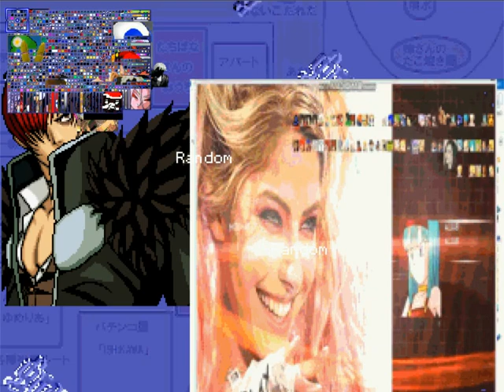David Ortiz Ports Request 16